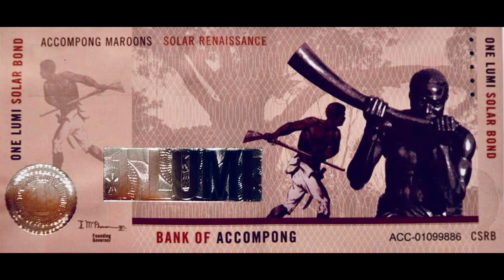MAROON'S Lumi Currency Exposed As A Sc4m By The Members Of The Community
The Jamaican Maroon communities came out with their own currency but now we are hearing it isn't real money. Just a souvenir to look at and play with.

Big up!